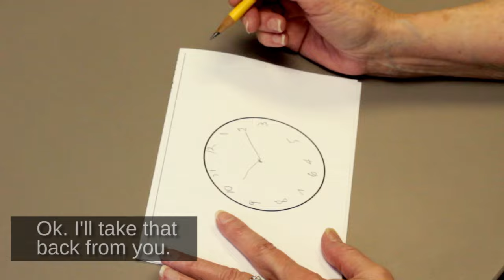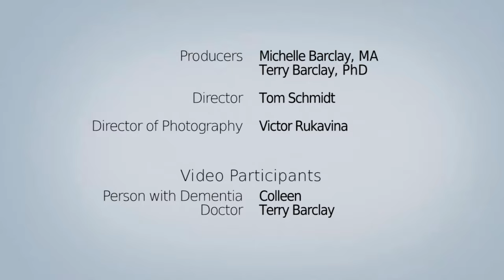Mini-Cog Administration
This video depicts the delivery of a Mini-Cog cognitive assessment during a doctor visit, as well as a recommendation for a follow-up visit to further assess the patient's cognitive status.  To learn how to score the Mini-Cog using Colleen's test as an example, watch the administration and scoring video